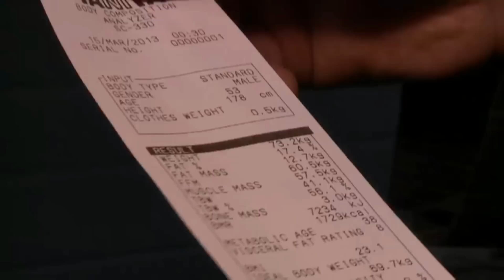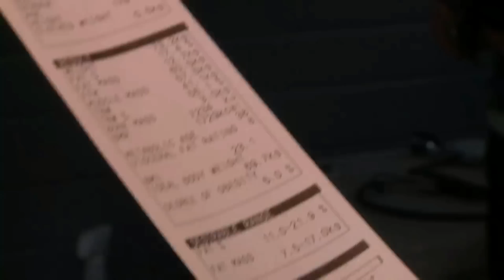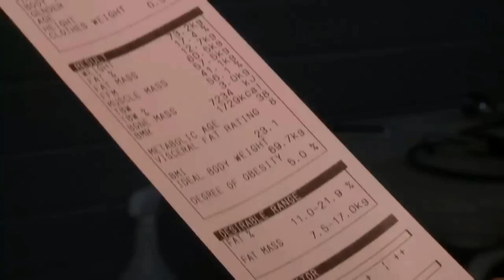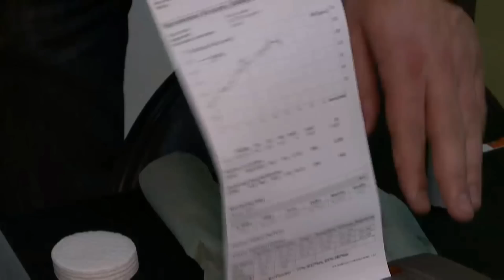Badania wydolnościowe w Scout Fitness Club z firmą OLIMPIAKOS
W Scout Fitness Club znajduje się firma Olimpiakos, która oferuje przeprowadzenie badań wydolnościowych - służą one pośrednio do wykrywania wrodzonych zdolności fizycznych pozwalających zakwalifikować sportowca do optymalnej dyscypliny sportu. Ponadto badania wydolnościowe określają poziom wytrenowania oraz umożliwiają opracowanie skutecznego planu treningowego podnoszącego wydolność fizyczną. Podczas wysiłku (szczególnie o charakterze wytrzymałościowym) do pracy mięśni niezbędny jest tlen (wysiłek tlenowy, np. bieganie, jazda na rowerze, gry zespołowe, itp.).

Specjalistyczna aparatura określi, jak dużo tlenu twoje mięśnie są w stanie pobrać podczas wysiłku (VO2max), a także jak szybko Twój organizm zakwasza się uniemożliwiając ci dalszy trening.
Dodatkowo w ofercie OLIMPIAKOS znajduje się : planowanie i ułożenie specjalnie dopasowanej diety, konsultacje dietetyczne, analiza składu ciałą, szkolenia, porady fizjologiczne.
Filmik przedstawia przebieg badań wydolnościowych Wojciecha Bartolewskiego przygotowującego się do wyścigu w pucharze i na mistrzostwa Europy w kat. masters. Badania odbył się w gabinecie OLIMPIAKOS .